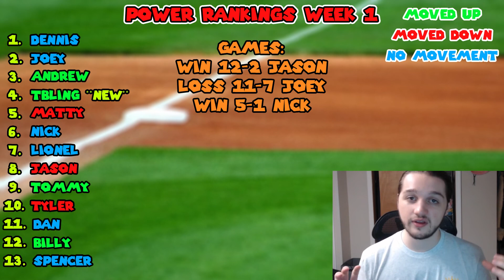Dinger City Week 1 POWER RANKINGS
Season 8 of Dinger City is underway and it's already shaping up to be the best season yet. Where does everyone stand after 1 week of Mario Superstar Baseball action??